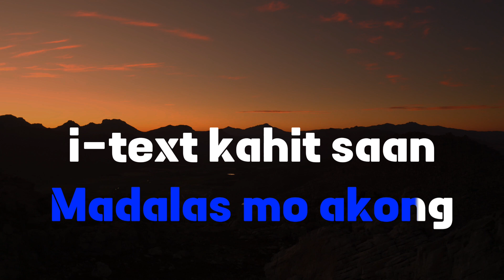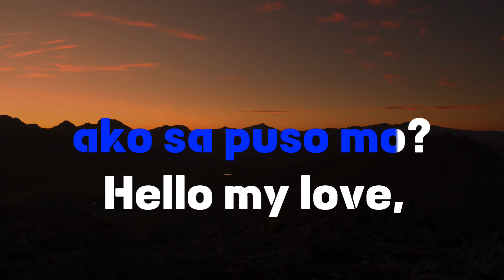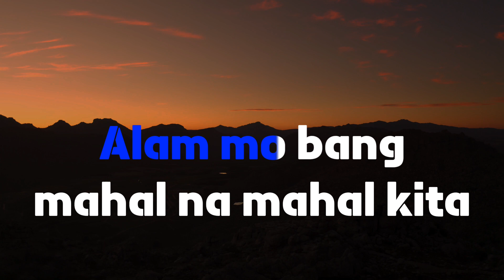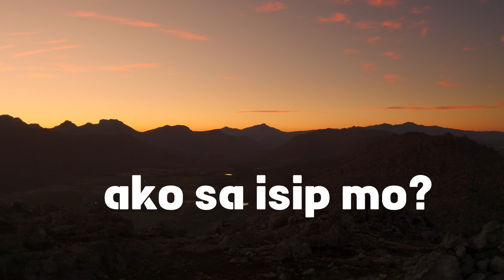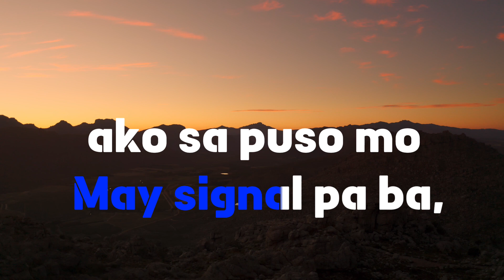Lowbat Na Ba - Ganny Brown - Karaoke Version 🎤 - Nature Background *kantang BKC*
Credits To:🧑‍🦱

Song: Lowbat Na Ba

2.The owner of this channel is very much willing for a sharing of revenue.